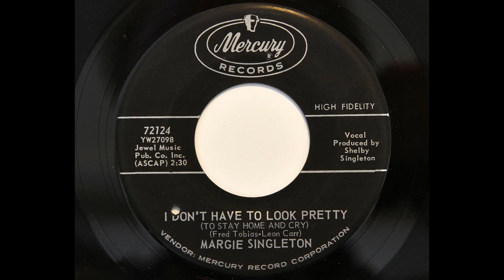Margie Singleton - I Don't Have To Look Pretty To Stay Home And Cry (Mercury 72124) [1963 teen pop]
Flipside of "Walkin' Back To Happiness".